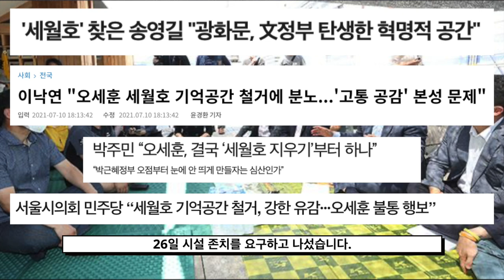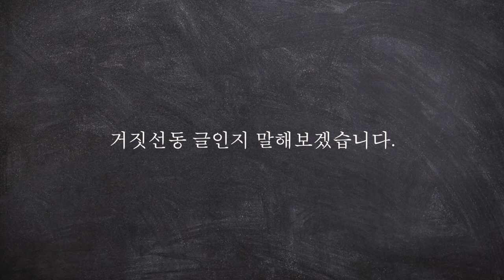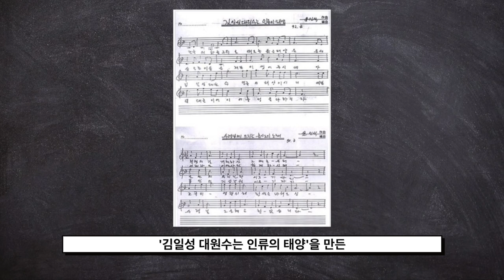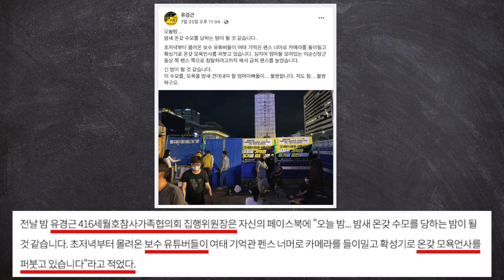프레시안 최용락 기자 거짓·선동기사 또 발견! 박원순처럼 세월호 강제철거하라!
청년스피릿 계좌번호: 신한은행 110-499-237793 고X형